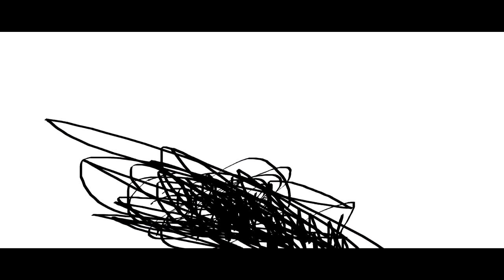THE EPICNESS OF Funny Angry Destroy Tops + Funny Tops + Funny Destroy Tops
[Funny Tops + (Funny Destroy Tops [Swap]] + Funny Angry Destroy Tops (Swap))

(Free)